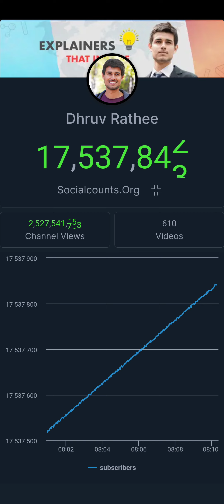14 April 2024 Dhruv Rathee Live Subcount